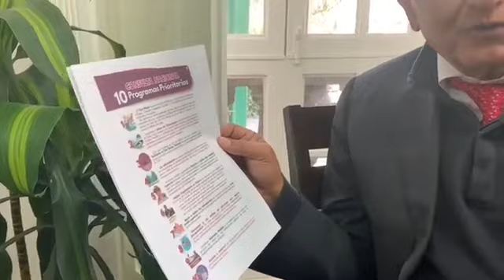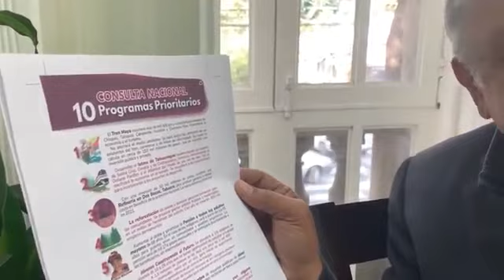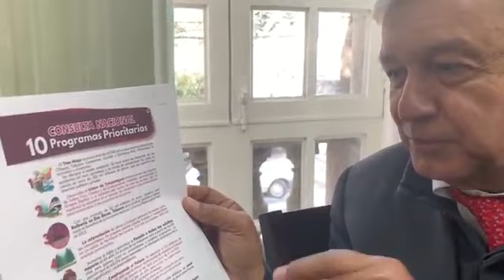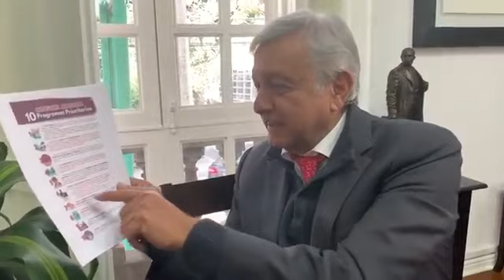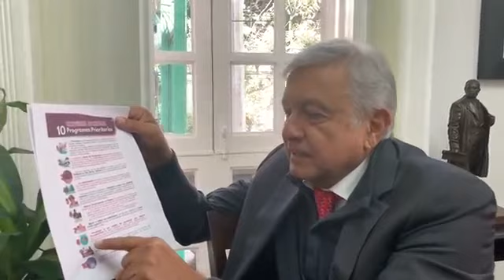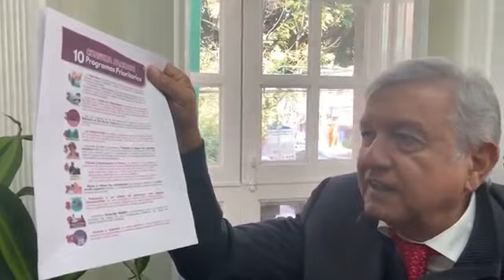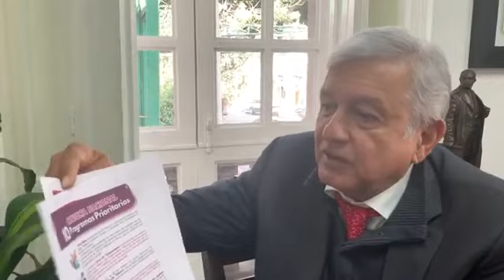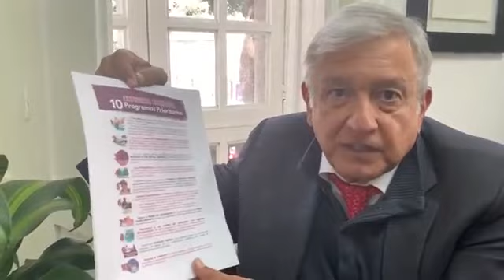No se te olvide votar este 24 y 25 por los 10 proyectos de AMLO que son a favor de los mexicanos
No se te olvide votar este 24 y 25 noviembre por los 10 proyectos de AMLO que son a favor de los mexicanos!